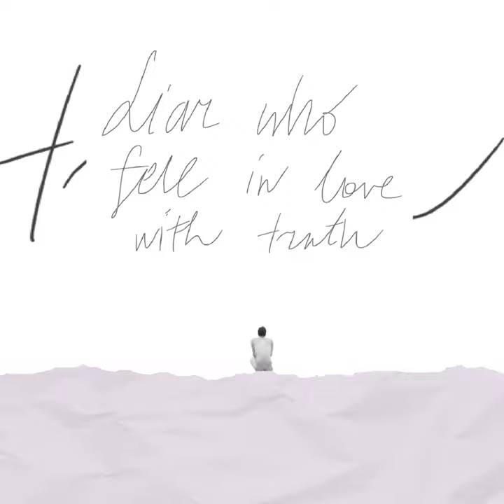Global Warning (feat. Andrius Siurys)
Global Warning (feat. Andrius Siurys) · Mantvydas Leonas Pranulis · Andrius Siurys

Liar Who Fell in Love With Truth